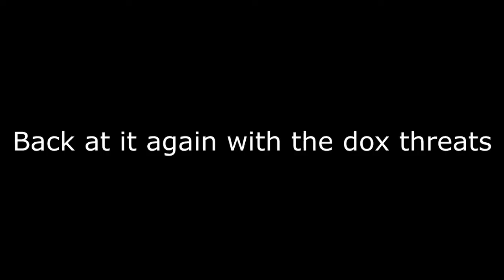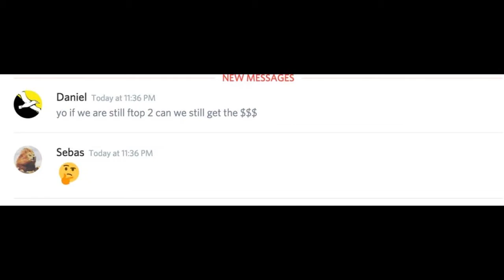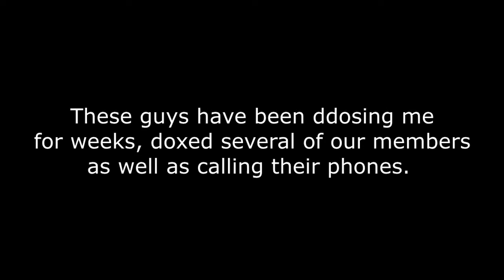Cocaina makes Infamous blow up their base - OneShot 1.0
Good riddance.